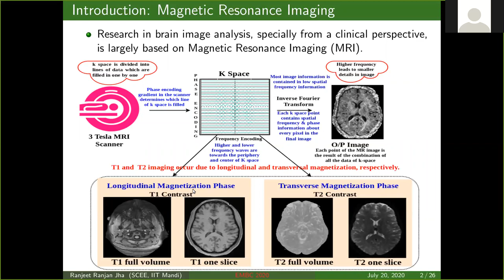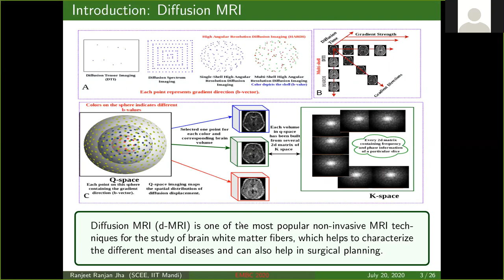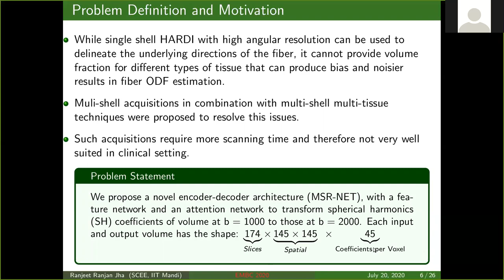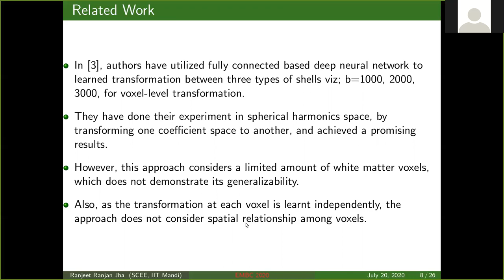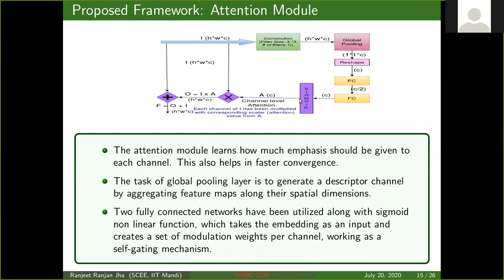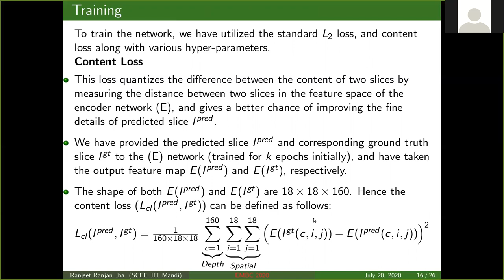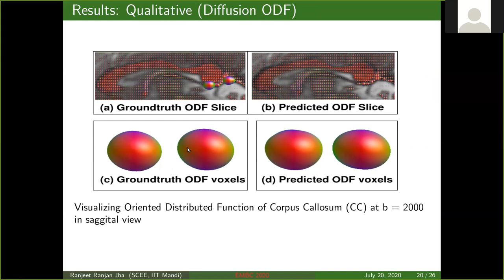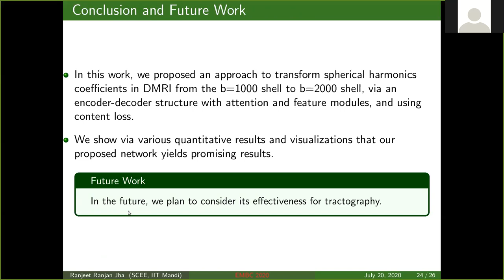Diffusion MRI (HARDI)